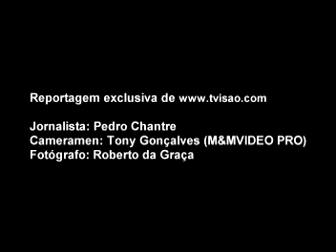Angolanos em festa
Festa do 34º Aniversário da independência de Angola , em Avon, Massachusetts, Nov 2009.